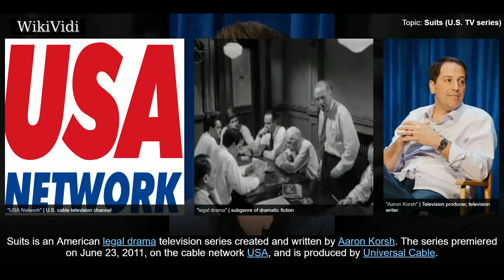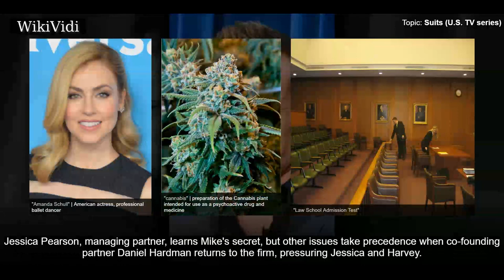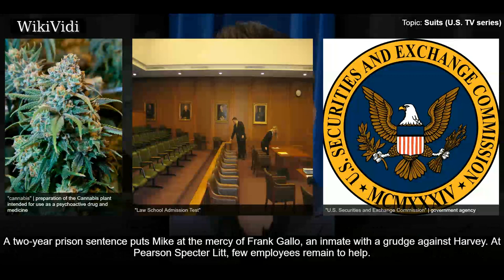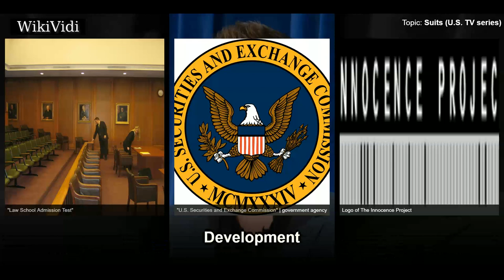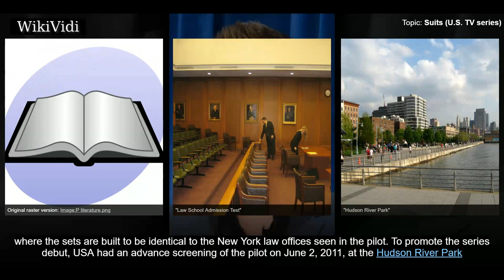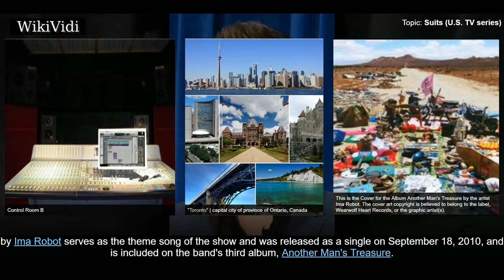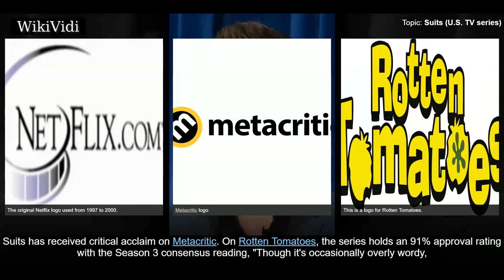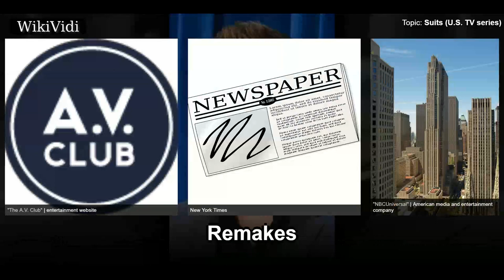SUITS (U.S. TV series) - WikiVidi Documentary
Suits is an American legal drama television series created and written by Aaron Korsh. The series premiered on June 23, 2011, on the cable network USA, and is produced by Universal Cable. Suits is set at a fictional law firm in New York City. The focal point of the show follows talented college dropout Mike Ross , who initially works as a law associate for Harvey Specter , despite never actually having attended law school. The show focuses on Harvey and Mike managing to close cases while maintaining Mike's secret.  Suits has been nominated for several awards since 2012, with Gina Torres and Patrick J. Adams receiving individual praise for their roles as Jessica Pearson and Mike Ross, respectively. On top of two nominations recognizing her role as a supporting actress, Torres was awarded Outstanding Performance in a Television Series at the 2013 NHMC Impact Awards. Adams was nominated for Outstanding Performance by a Male Actor in a Drama Series at the 2012 Screen Actors Guild Awards, a...

Shortcuts to chapters:
00:02:00 Season 1 (2011)
00:02:36 Season 2 (2012–13)
00:03:25 Season 3 (2013–14)
00:04:09 Season 4 (2014–15)
00:04:49 Season 5 (2015–16)
00:05:46 Season 6 (2016–17)
00:06:33 Season 7 (2017–18)
00:07:21 Development
00:10:27 Casting and marketing
00:12:39 Broadcast and home media
00:15:40 Critical reception
00:16:26 Spin-off

Copyright WikiVidi.